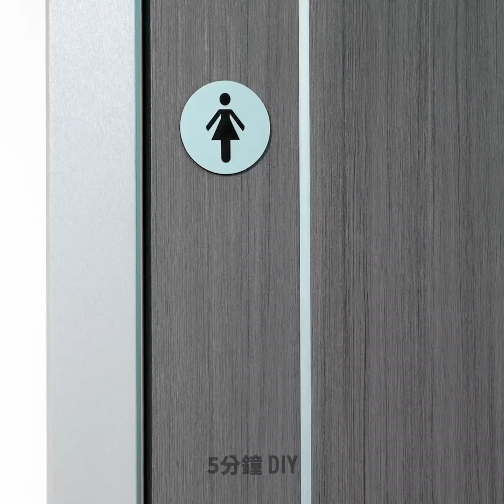大婚之日必學的超聰明創意和服裝技巧！